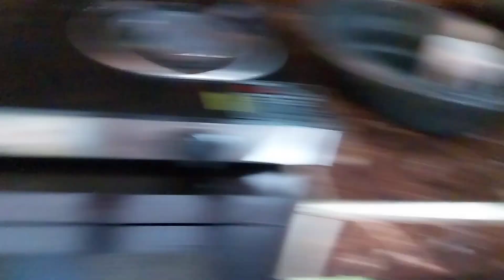gawa tayo ng SALTED EGG po! Try lang.